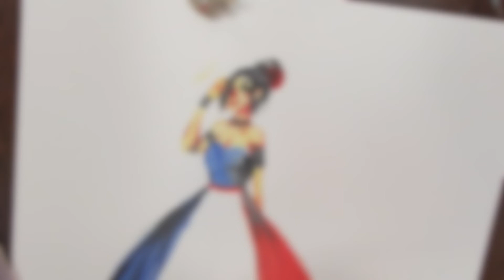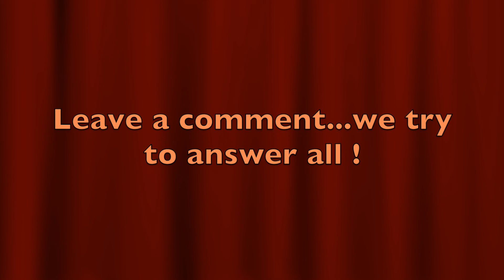CAMS: Haylie's French Fashion Design painted with Twinkling H2O watercolors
CAMS (Creative Arts Middle School) is a class developed by Linda Ann (Smith) McIntosh of Studio A B See.  Watch Haylie paint with  ColourArte’s  Twinkling H2O Watercolors to design a French fashion.

TO PURCHASE COLOURARTE PRODUCTS GO HERE: ColourArte.com